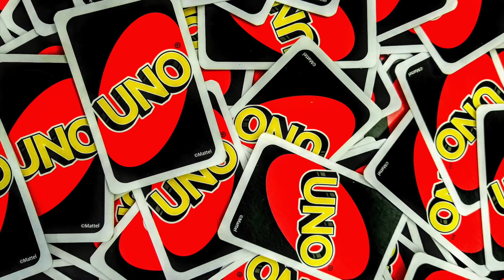Family Activity Ideas: 2 Week Family Activity Challenge - Day 8! (2020)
It's Day 8 of our Family Activity Challenge!

You've been expecting it.  It's the basic level of all Family Activities.
But we're putting a Family-Twist to it!

It's Family Game Night!

Pick out your favorite board game, card game, or other game, and set up a family game night.  What we would love for you to do is go around the family and ask each person for 1 thing that makes your family special/unique.  Phrase it this way, "What is one thing you immediately think of when you think of our family?"

If you've never gone through the Family-iD workshop - this is very close to what we do to determine your family's core values (minus the board game). :)

You have the best family in the entire world!  Your encouragement and leadership is what makes it great - lead strong with a Family Game Night!

Join us for more Activities on our 2-Week Family Activity Challenge.

Photo by Simon Ray on Unsplash
Photo by Christopher Paul High on Unsplash
Photo by Fauzan Saari on Unsplash